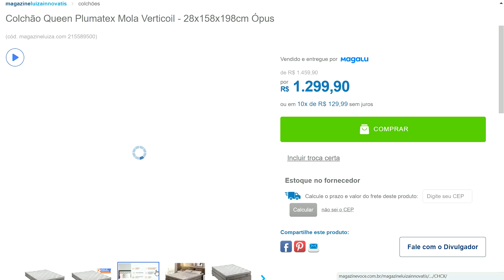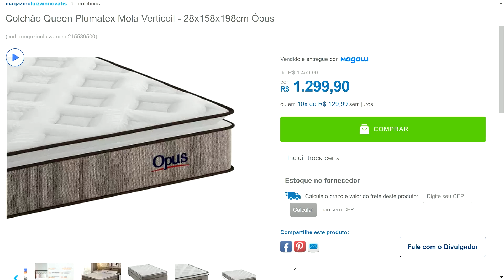Colchão Queen Plumatex Mola Verticoil - 28x158x198cm Ópus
↗️👉LINKS DOS PRODUTOS:

✅ Sofá Retrátil 2 Lugares Inglaterra Suede Cinza - SELMER ESTOFADOS